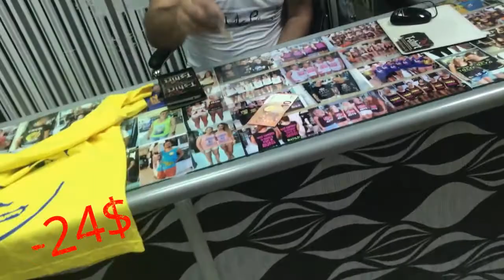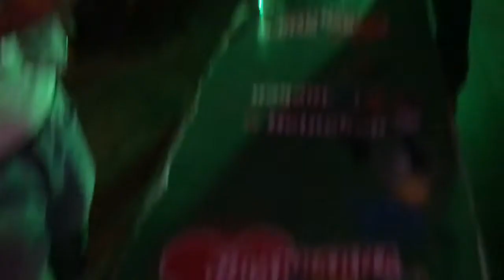JUST DROPPED SOME MERCH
Just created some beautiful T-shirts in Rhodos that we could party in. Help me create the official Escape 9-5 T-shirt, write in the comment box what you think should be on and what colour. Sub for daily vlogs!